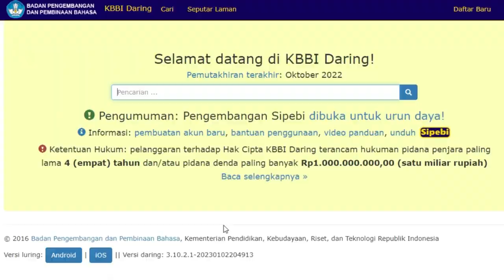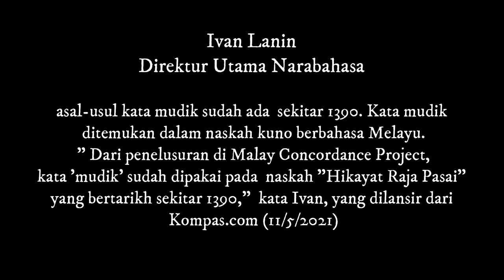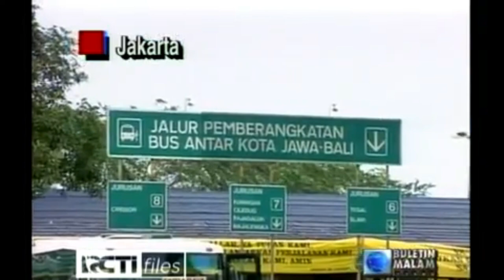Meluruskan Muasal Mudik Persepsi Palembang Sumatera Selatan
Meluruskan Muasal Mudik persepsi Palembang
Setiap menjelang idul fitri istilah mudik selalu menjadi tranding perbincangan, tapi sebenernya apa asal muasal dari kata mudik dan apo maknanyo? Di media nasional selalu dikatakan mudik dari bahasa jawa yang artinya Mulih disik yang artinya balek dulu, bahkan menurut sejarawan Yogyakarta Silverio Raden Lilik Aji Sampurno tradisi mudik ini sudah sejak masa Majapahit dan Mataram Islam, namun tentunyo terdapat persepsi yang berbeda di Palembang, Sumatera selatan bahkan rumpun melayu mengenai makna dan muasal dari  mudik ini, dan besar kemungkinan istilah mudik ini berasal dari Palembang, sebelum kito bahas lebih dalam insert dulu ye

Mudik, apo sebenernyo muasal dan makna mudik di sumatera selatan, sebelum nyo boleh samo-samo kito cek arti kata mudik menurut KBBI, disini mudik diartikan (berlayar, pergi) ke udik (hulu sungai, pedalaman): dari Palembang -- sampai ke Sekayu, kiro-kiro apolah arti ado kalimat dari palembang sampai sekayu itu, mungkin para ahli terkait biso bagi pengetahuannyo di kolom komentar
Selain itu Menurut Ivan Lanin, Direktur Utama Narabahasa , asal-usul kata mudik sudah ada sekitar 1390. Kata mudik ditemukan dalam naskah kuno berbahasa Melayu. "Dari penelusuran di Malay Concordance Project, kata 'mudik' sudah dipakai pada naskah "Hikayat Raja Pasai" yang bertarikh sekitar 1390," kata Ivan, yang dilansir dari Kompas.com (11/5/2021)
Dari 2 hal ini sejarawan Palembang menanggapi bahwa ada 2 hal mengenai istilah mudik ini yang perlu diluruskan

Artinya dalam perspektif di sumatera selatan kata mudik adalah kata asli melayu termasuk Palembang, selain itu makna dari mudik ini tidak terbatas hanya mudik lebaran, namun punyo makna yang lebih luas

Istilah mudik di Palembang tidak hanya masalah perjalanan tapi segala hal termasuk juga sebutan untuk ikan pecak peristiwa ikan mudik
- Kak vebri
Maraknya kata mudik diprediksi dimulai masa ordebaru sekitar tahun 1970an, dimana banyak yang bekerja jauh dari kampong halamannya pulang menuju kampungnya, peristiwa mudik ini didominasi dengan pemudik yang menuju pulau jawa. Mungkin karna inilah muncul istilah muleh disek, namun menurut versi  masyarakat betawi  mudik itu berasal dari bahasa betawi yaitu "kembali ke udik". Dalam Bahasa Betawi, "udik" berarti kampong- Kak Vebri